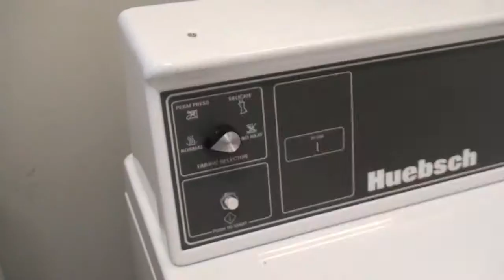YOU BIG IDIOT - Machine Wash In Warm Water (With Similar Colours)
From the album HAPPY THOUGHTS (2014)